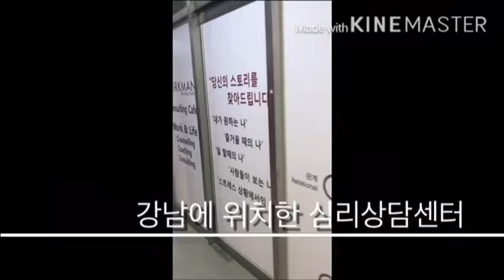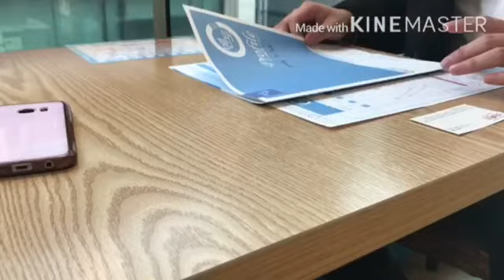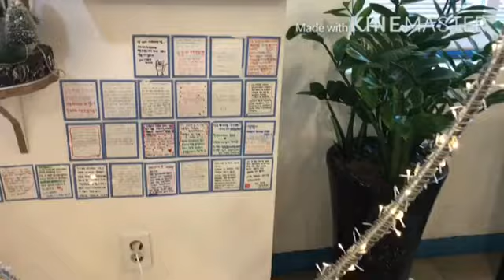[TF현장] 심리카페는 전성기, '나'를 찾는 사람들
최근 카페 형태의 심리 상담센터가 생겨나면서 다소 생소했던 심리상담의 대중화가 진행되고 있다.

친구, 연인, 동료 가족 등 원만한 관계를 지속하기 위해 이곳을 찾았다.

이들은 '나'라는 존재 없이 지내온 시간을 상담을 통해 조금이나마 깨달을 수 있다고 입을 모았다.

심리상담에 대한 현대인들의 개방된 시각과 '나'를 찾는 이들이 증가하는 이유를 들어봤다.